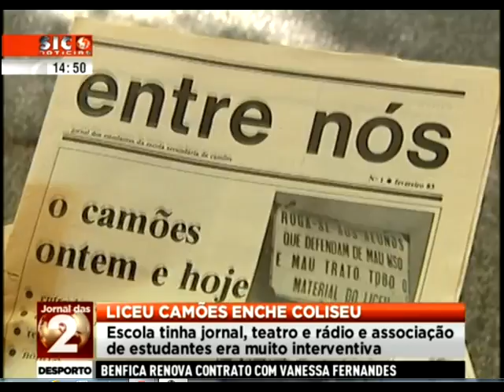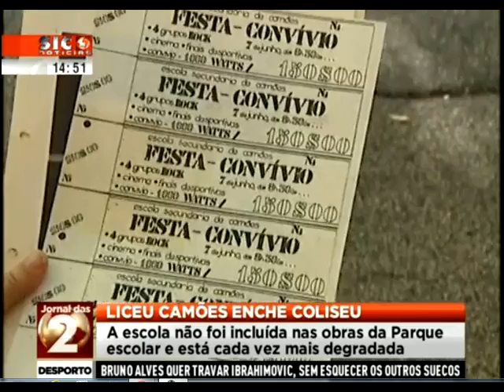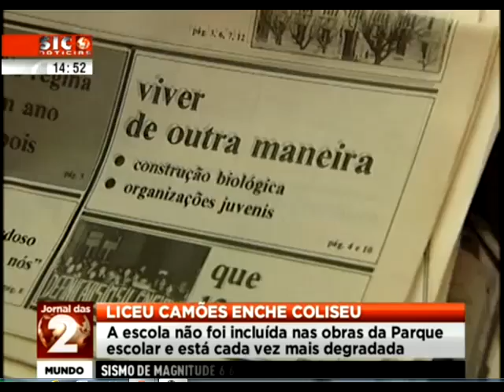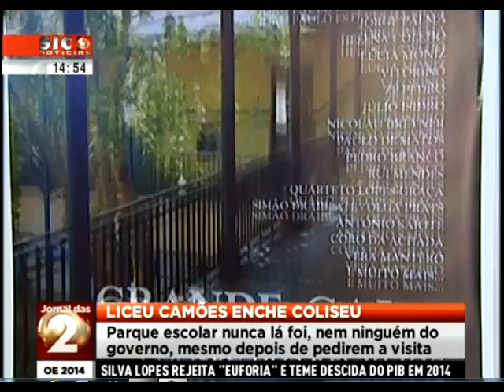Gala - CAMÕES A NOSSA ESCOLA - Reportagem SIC